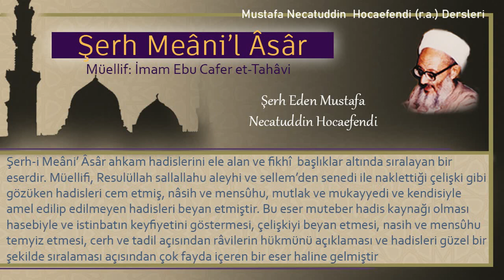134 | Nafile orucu bozma | Mustafa Necatuddin